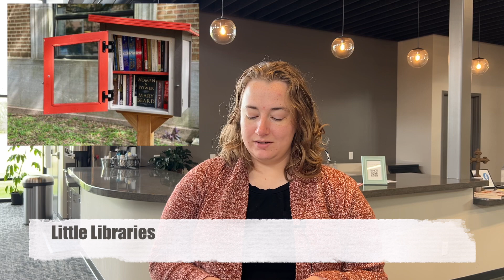What's Happening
Information about things happening at the church.